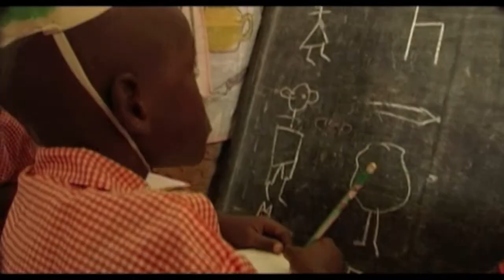HIV/AIDS - A Divine Punishment